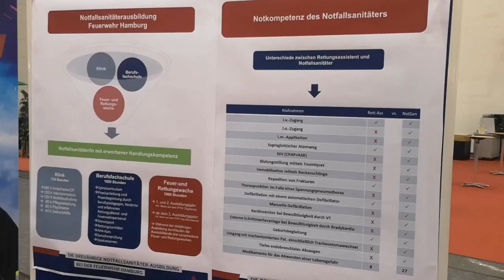Sanitäter-Samstag ‼️Feuerwehr Hamburg und Auszubildendender Lukas🤗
Ich habe die Feuerwehr Hamburg auf dem DIVI getroffen und dort haben Notfallsanitäterauszubildende gezeigt, was sie so in ihrer Ausbildung lernen... und Lukas hat mir dann erzählt, warum er gerne Notfallsanitäter werden möchte und Doc Caro trotzdem nicht arbeitslos wird 😀

Super motivierte junge Kollegen, eine tolle Feuerwehr, die gerne bereit war, das zu unterstützen.. glückliche Gesichter und Doc Caro, die mal wieder was gelernt hat 👍

Von mir für euch im Sanitäter-Samstag ‼️